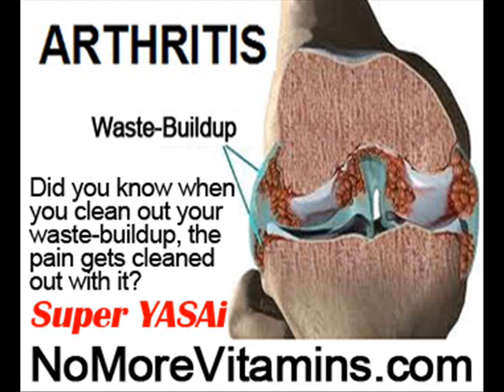Is Osteoarthritis Reversible by NoMoreVitamins com